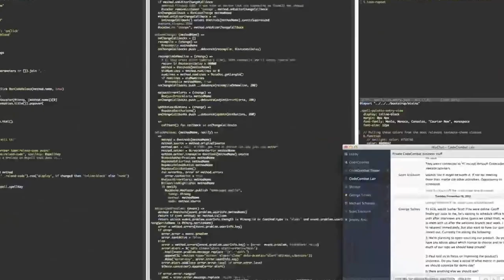Proč jsou LEAKY videoher TAK ŠPATNÉ?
Autor: Aldirus

Co je tak špatně s Leaky videoher? Čemu všemu ubližují? A je na nich aspoň něco dobrého?

💸 Členové kanálu (aktualizováno 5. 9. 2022):
Členem déle, než 1 rok:
Pavel Neubauer (Don Křemílek), Křup (Vladimír), Ray_CZ (Don Křemílek), Nexu (Vladimír), DuoUrbini CZ (Vladimír)
Členem 6 měsíců - 1 rok:
Vašek Taška (Vladimír), Svobodný mrož (Vladimír), Larsen Berith (Don Křemílek)
Členem 2 - 6 měsíců:
Labský Pirát (Předseda Rady ryb), Pavel Šimeček (Vladimír), Foxen Like, VeVax (Vladimír), Matyáš Gabriss (Vladimír), Najezeny_kocourek (Vladimír), Vojt Sm (Předseda Rady ryb), Ondřej Najvert (Vladimír), Vojtěch Pejša (Vladimír)
Členem 1 - 2 měsíce:
Adam Chanel (Vladimír), Ondřej Novák (Prezident Ondra), Euky (Prezident Ondra), Svysel (Don Křemílek), Captain Omicron (Prezident Ondra), pinemother 565 (Vladimír), MM (Předseda Rady ryb)
Noví členové:
Druhá Kahnumka (Don Křemílek), Laka Toš (Kmenový vůdce Elzáků), Whizenn (Don Křemílek), Okarin (Vladimír), Domy (Vladimír), Mikulas Kulas (Vladimír)
📖 Zdroje:

🌍 Velmi užitečné odkazy:
🛠️ PC Setup:
*Aldirus*
-Procesor: Intel Core i5-7400
-RAM: 8 GB
-Grafická karta: NVIDIA GeForce GTX 1050 Ti
*Mipe*
-Procesor: AMD FX(tm)-8120 Eight-Core Processor
-RAM: 8 GB
-Grafická karta: NVIDIA GeForce GT 630
*Odyssea*
-RAM: 32 GB
*Haubí*
-Procesor: Intel Core i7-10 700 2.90 GHz
-RAM: 16 GB
-Grafická karta: NVIDIA GeForce RTX 2060

🕹️ Hardware:
*Aldirus*
-Sluchátka: Connect IT CHP-1410 Biohazard
-Klávesnice: Connect IT Biohazard
-Myš: A4Tech Bloody V7
*Mipe*
-Mikrofon: Zoom H2n
-Kamera: C-TECH CAM-07HD
-Sluchátka: Sennheiser HD 350BT
-Klávesnice: Dell SK-8115
-Myš: A4Tech Bloody V8
*Odyssea*
-Mikrofon: Behringer C-1U
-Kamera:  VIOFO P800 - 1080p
-Sluchátka: GoGEN HBTM 91B
-Klávesnice: Genius GX Gaming Scorpion K8
*Haubí*
-Mikrofon: Behringer C-1U
-Kamera:
-Sluchátka: Evolveo SupremeSound E9
-Klávesnice: Canyon CKEY01-CZ
-Myš: ConnectIT Biohazard

💻 Software:
*Aldirus*
-Nahrávání: OBS Studio
-Zvuk: FL Studio 12, Audacity
-Střih: DaVinci Resolve 16, Shotcut
-Streamování: OBS Streamlabs
-Grafika: GIMP, Inkscape
*Mipe*
-Nahrávání: OBS Studio
-Zvuk: Audacity, FL Studio
-Střih: Sony Vegas Pro 15
-Streamování: Streamlabs OBS
-Grafika: Inkscape, GIMP
-Animace: Adobe Animate
*Odyssea*
-Nahrávání: OBS studio
-Zvuk: Audacity
-Střih: Shotcut
-Streamování: Streamlabs OBS
-Grafika: GIMP
*Haubí*
-Nahrávání: OBS Studio
-Zvuk: Audacity
-Streamování: Streamlabs OBS
-Grafika: GIMP
🐸 Hashtagy